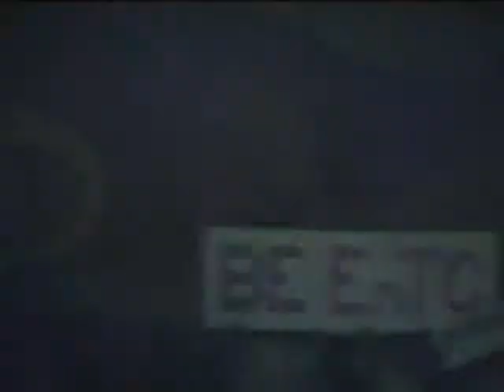Gathering 2007 BE EnTC Play part 1/6 Baatli Intro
Musical Skit done by the BE EnTC students in the Gathering (college fest),2007 of PVG COET